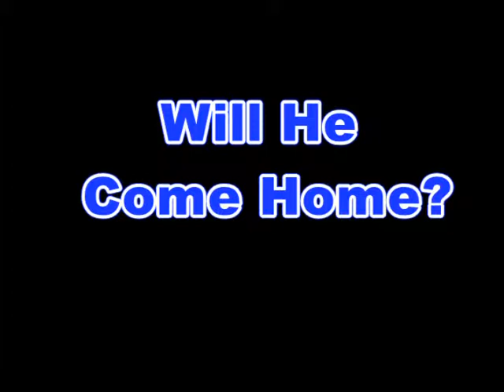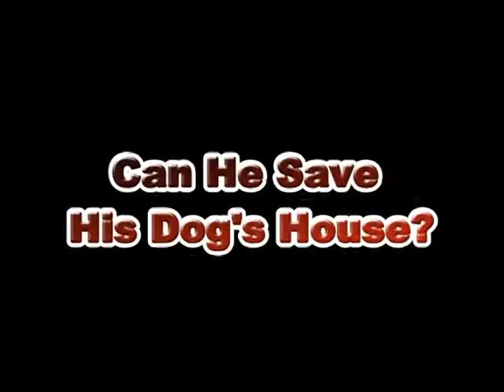Not So American Sniper (Holmdel H.S.)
Holmdel High School TV Production 2 Movie Trailer Production